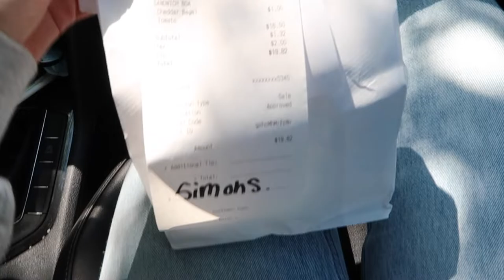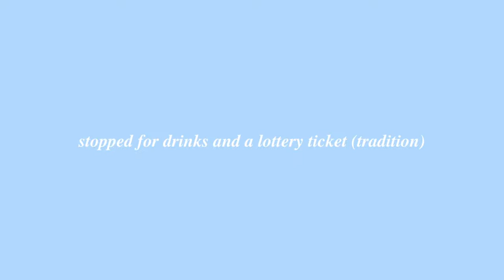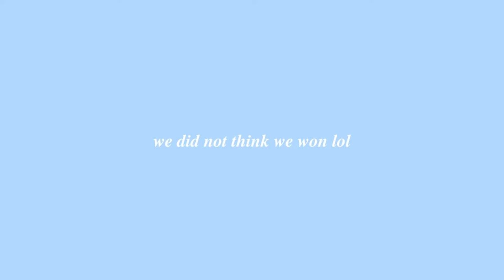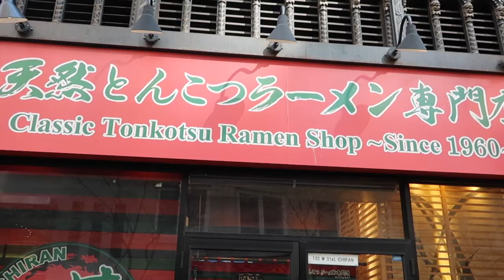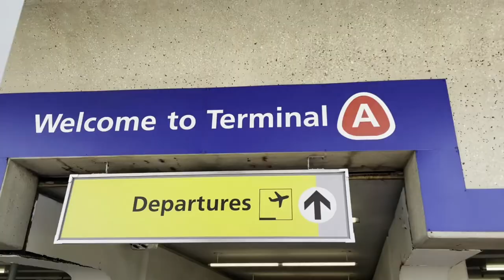24 hours in nyc | VLOG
come along with us as we spend 24 hours in nyc. this week's video is a long overdue vlog from our trip to nyc for simon's birthday! we ate lots of good food, walked around, and capped off my visit to the US with lots of quality time spent together in our favourite city!